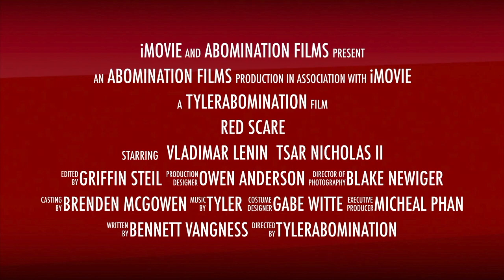The Red Scare - Film - Extended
Yeah this is just more of it